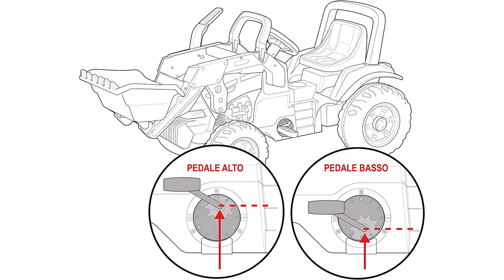➤ Il meglio 3 Trattori Elettrici Per Bambini 2023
Il vincitore della qualità è l' Peg Max Diesel Tractor.

Al centro del volante si trova il clacson funzionante.

Il sedile può essere regolato in due posizioni a seconda dell'altezza del bambino.

I pedali possono essere regolati in due altezze a seconda della lunghezza delle gambe del bambino.

Comodo vano portabibite posto davanti al sedile. Può essere usato anche come pratico portaoggetti.

Rimorchio asportabile: può contenere fino a 10 kg di peso. Con sponde alte e un lato aperto per il carico e lo scarico facilitato.

Le ruote con battistrada tassellato dalle grandi dimensioni permettono di affrontare ogni tipo di terreno.

L'alternativa è il Smoby Trattore Maxi.

Diventa un vero piccolo capo cantiere con il tuo trattore Builder Max, regola il tuo sedile per essere comodamente posizionato e parti all'avventura! Grazie ai pedali puoi spostarti facilmente.
Con una pala nella parte anteriore, una scavatrice e un rimorchio nella parte posteriore, sarai in grado di afferrare, trasportare e spostare tutto ciò che trovi come con un vero trattore.
Non dimenticare di farti sentire con il clacson integrato nel volante, passerai giornate intere divertendoti con il tuo nuovo trattore.
Lunghezza cm 182, altezza cm 63,5, adatto a bambini a partire dai 3 anni di età, fabbricazione francese, garanzia due anni.
Il vincitore del premio è l' Falk Claas.

Fin dalle sue origini, Falk ha raccolto la sfida di immaginare, progettare e produrre i suoi giocattoli in Francia, nei nostri laboratori situati a Oyonnax nella regione Rhône Alpes.
Si cambiano le candele, un piccolo cambio d'olio e si riparte per nuove avventure.
per caricare e trasportare frutta e verdura dell'orto o portare ovunque i propri giocattoli preferiti non è mai stato così divertente.
Un super trattore per divertirsi in giardino per sempre, ecco un programma bucolico per i nostri bambini col pollice verde.
Fare giocattoli all'aperto abbastanza forti per resistere ai bambini più intrepidi è ciò che abbiamo fatto per oltre 70 anni.